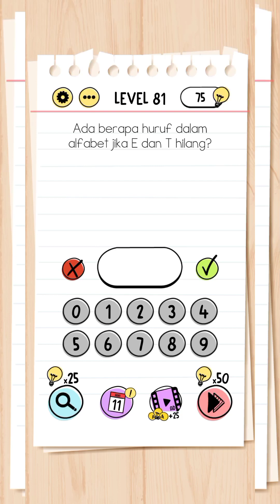kunci jawaban game brain test level 81 sampai level 90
brain test game tricky puzzle all levels bahasa indonesia
game
gameplay
games
gaming
game mengasah otak